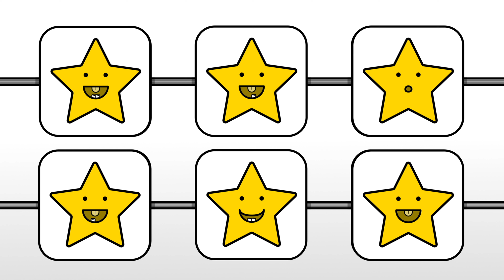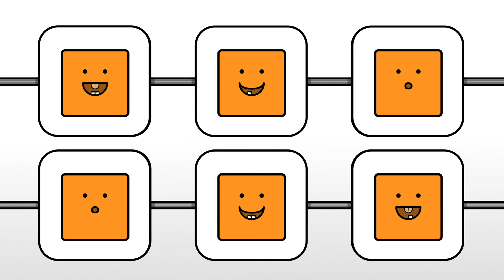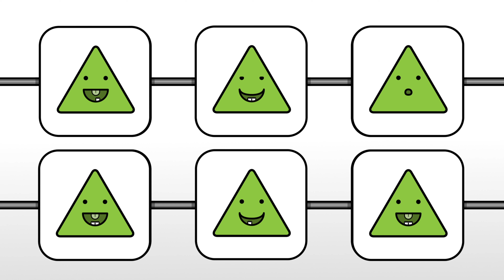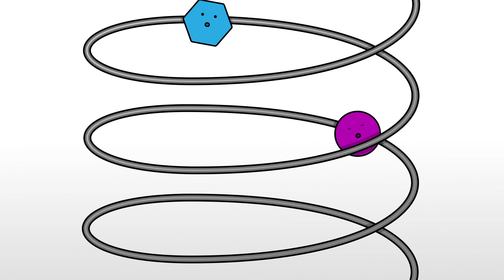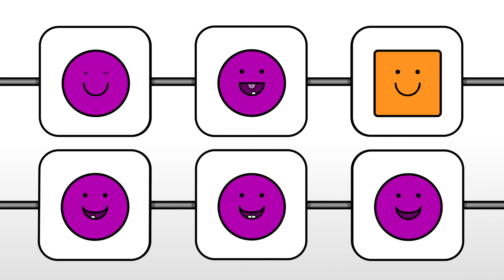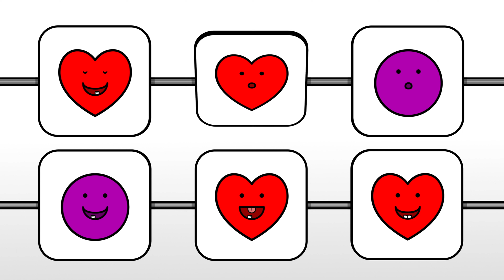Baby Sensory - High Contrast Animation - Happy Colors - Shapes - Fun Songs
Happy, colorful, high-contrast shape characters for tracking to stimulate baby’s vision and brain development. While listening to fun music with rhythms to encourage movement.

Including a variety of movements; flipping blocks, floating, bouncing, growing, jumping, peeking,  twisting & turning along springs, swizzles, and mazes.

About Tall Tale Digital:

Kids activities to play, learn and grow.

Hi, I'm Matt; I bring over 20 years of expertise in user experience design, illustration, and motion graphics to the products I create. I make videos and products that reinforce:

- Educational Concepts
- Creative Expression
- Social Norms such as sharing, empathy, and cooperation.

The topics are varied from science and nature, letters and number, explorative games and activities, and stories about social norms.

I hope you enjoyed this episode from Tall Tale Digital!